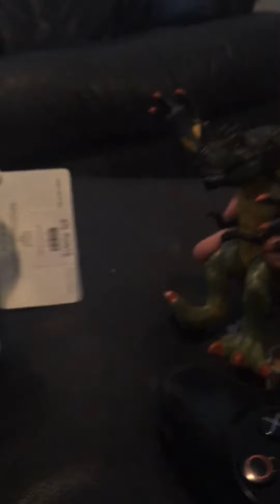SCAB Movie: Palpatine and Rex meet Mario!